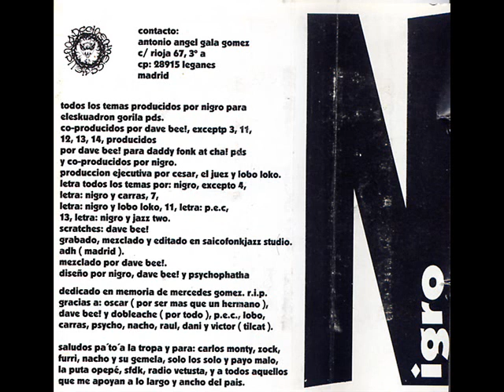Nigro - Otro delito chiko (1998)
Maqueta:
/Algo Primitivo/ (1998)

Pacto Entre Castellanos fué un grupo de Leganés formado en 1995 por GT Castellano, Juez y Nigromante. Éste último editó en 1998 esta magnífica cinta en solitario en el momento en el que el grupo comenzaba a despuntar y salir a la superficie a traves de su contacto y colaboración con los míticos Jazz Two. Grabada en Saicofonkjazz Studio, 'Algo primitivo' mostraba el particular estilo del MC y sus rasgos comúnes con los otros integrantes de su banda: la temática políticamente comprometida y un sonido hardcore con toques de jazz y soul, tal y como dejaron demostrado en el maxi de debut discográfico ese mismo año y en su posterior LP.

Tracks:

01- Algo primitivo
02- Otro delito chiko
03- Un hombre y su destino
04- Chapando bokas
05- El engendro del infierno
06- Sin escrúpulos
07- Nadando entre la nada- Mundo amargo
08- Haciendo astillas la choza
09- Si yo tuviera unas alas
10- El Nigromante
11- El brazo armao
12- N.- Rekiem- En el barrio
13- Pandemonium
14- Saludos pa´to´a la tropa

vieja escuela rap pacto entre castellanos hip hop JRinsanu nigro